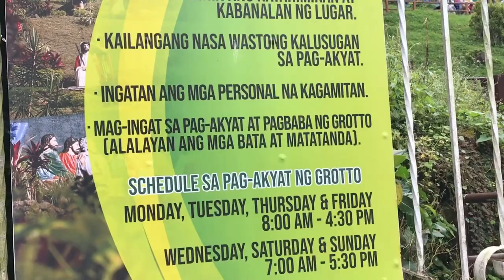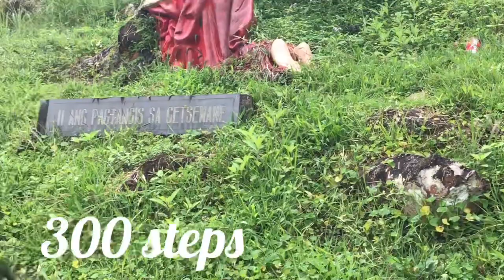PART 2 Kamay ni Hesus shrine (ang Pag akyat sa Grotto)